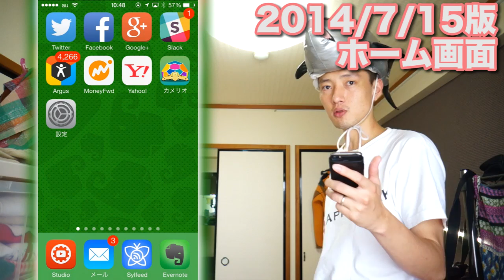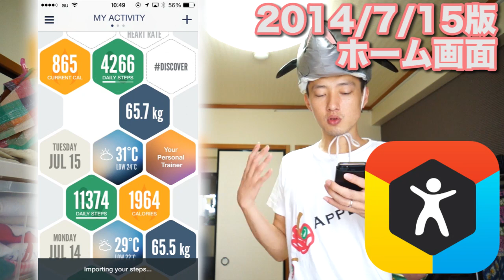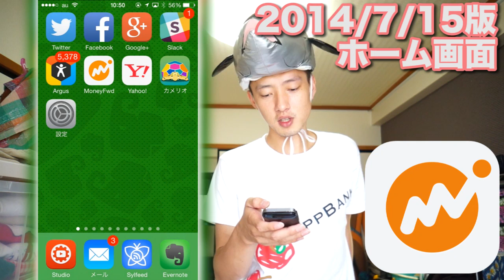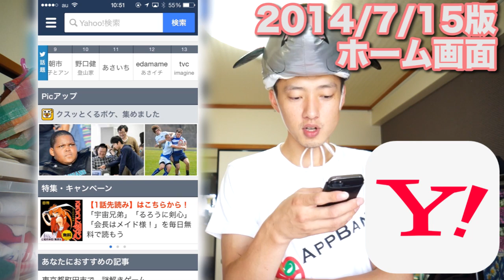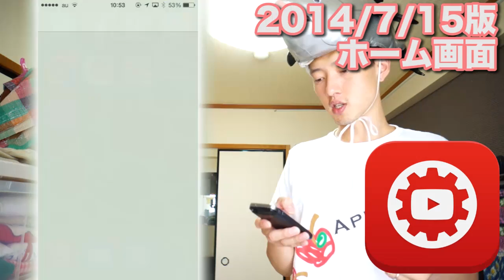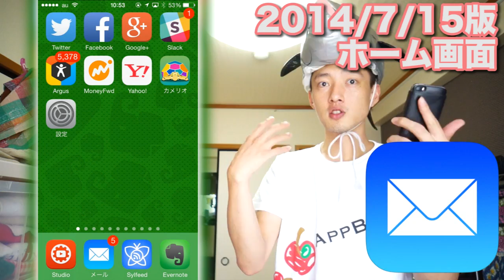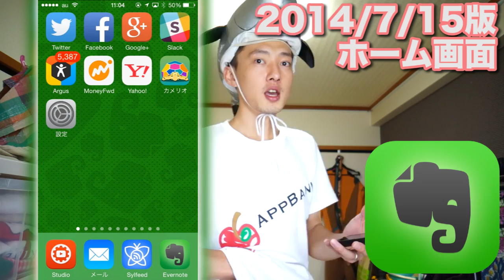俺のiPhoneホーム画面【2014年7月15日発表版】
常にリクエスト受付中、コメント欄にどうぞ！！
ご覧頂いているチャンネルはiPhoneネタをお届けするチャンネル「まぐにぃのiPhoneチャンネル」です！！

免責事項＝＝＝＝＝＝＝＝＝＝＝＝＝＝＝＝＝＝

まぐにぃのチャンネルは、
・BGMなどの音楽の利用＝YouTubeオーディオライブラリ、『甘茶の音楽工房』 Audition、ユウラボ8bitサウンド工房 onjin音人